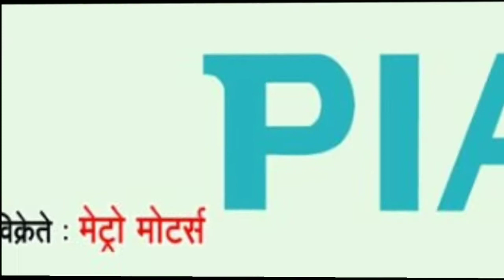दौला वडगांव - सय्यद नासिरूदीन बाबांच्या उर्सला प्रारंभ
दौला वडगांव यात्रा -हिंदू - मुस्लीम एकतेचे प्रतिक